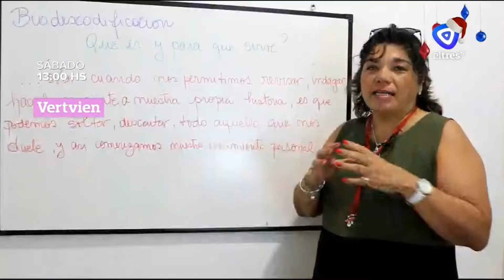El Tres TV (Rosario) - Tanda Publicitaria [01/01/2022]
Durante "Solo Campo"